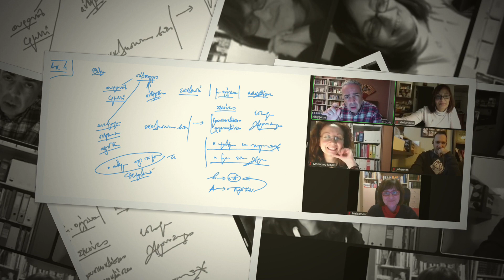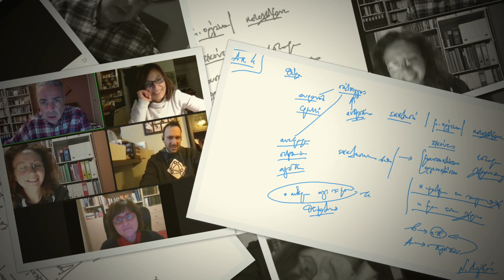N. Λυγερός - e-Μάθημα: Ανάλυση της Αποκάλυψης του Ιωάννη X. 24/01/2022